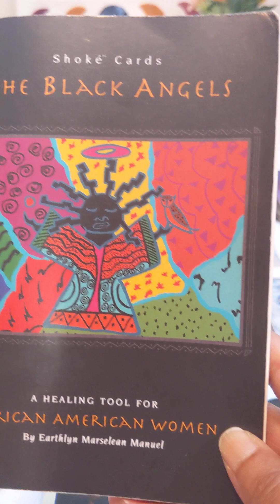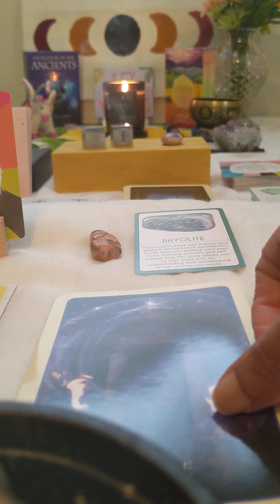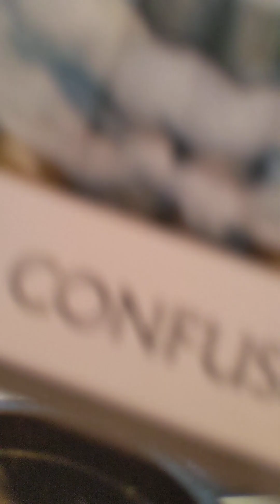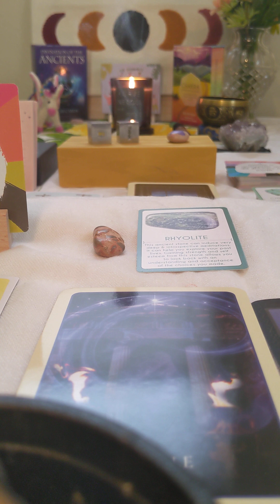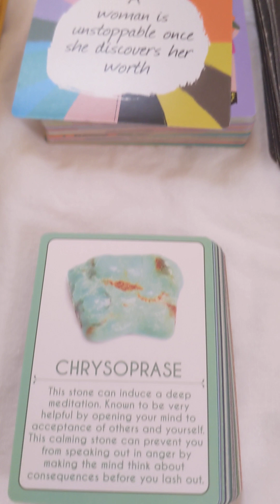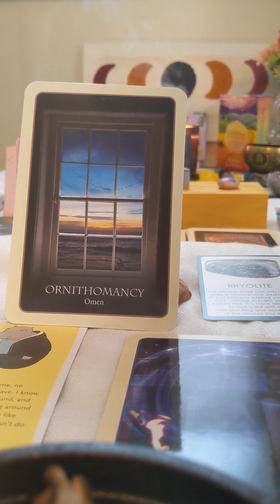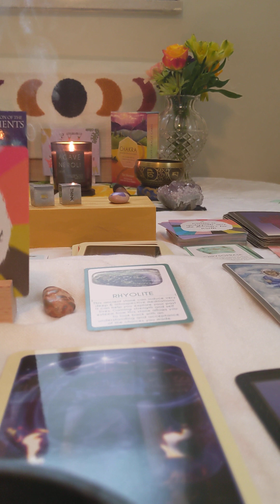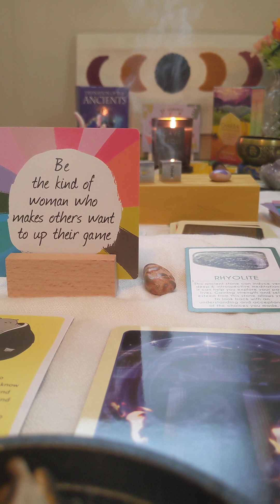Daily Oracle Reading for the Collective Take Two! 1/27/23@Raina Brown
Oracle messages for our Highest Good to help us as a collective connect with The Divine and the Divine Within!